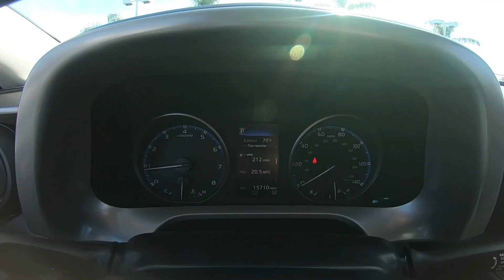2018 Toyota RAV4 LE Inside Out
Take An Inside Out Tour Of Our Pre-Owned 2018 Toyota RAV4 LE / ST#469443